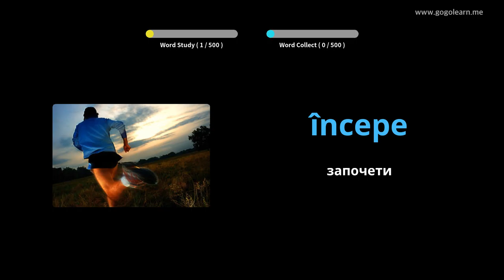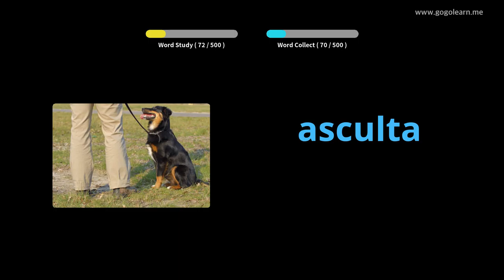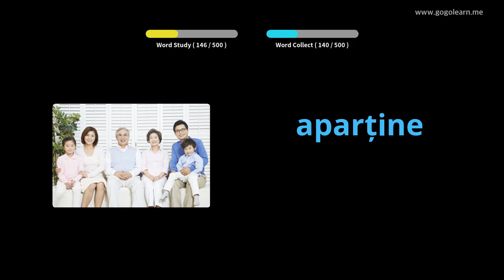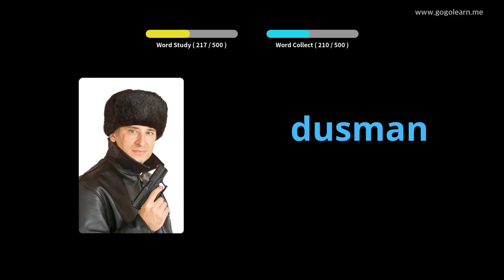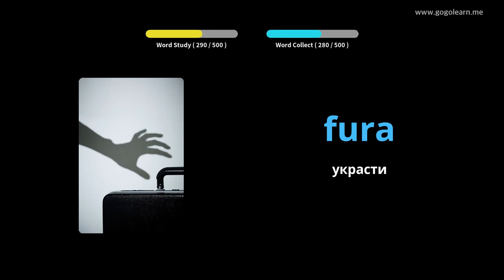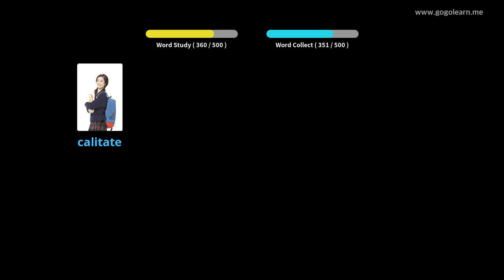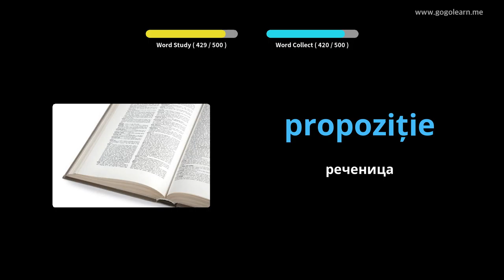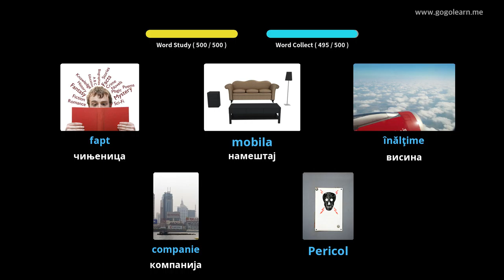Основна средња школа румунског речника | Golearn